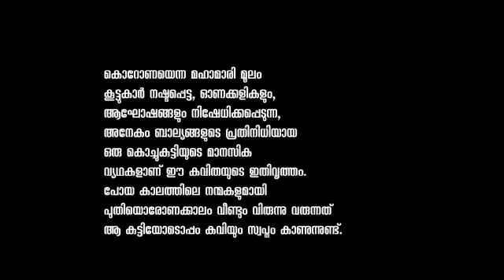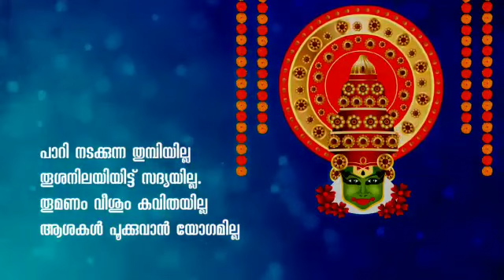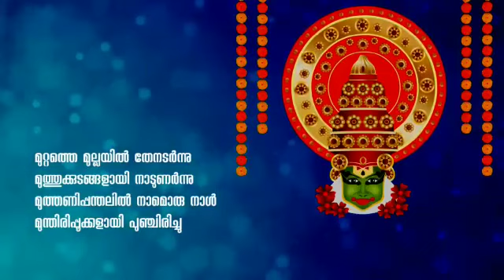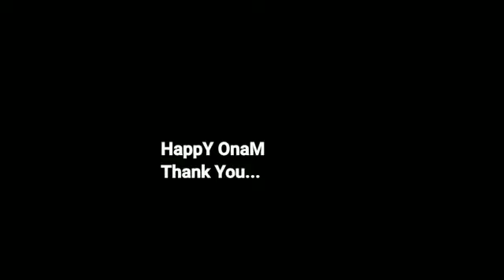ഓണമില്ലാത്തൊരോണം| Onamillatthoronam | Onam | കവിത | Kavitha | Deepu R S Chadayamangalam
Kavitha | onam | ദീപു. R. S. ചടയമംഗലം | ഓണമില്ലാത്തൊരോണം |

കൊറോണക്കാലത്തെ ഒരോണത്തെപ്പറ്റി ഒരു കുട്ടിയുടെ ചിന്ത കവിതയായി അവതരിപ്പിക്കുന്നു.

 നഷ്ടപ്പെട്ടുപോയ അവന്റെ കുട്ടിക്കളികളും, കൂട്ടുകാരും,ഓർമ്മകളും, അവനെ മാടിവിളിക്കുന്നു.

 കവിതാ രചന :
ദീപു ചടയമംഗലം
 ആലാപനം: റംഷാദ് ഇരുമ്പിളിയം